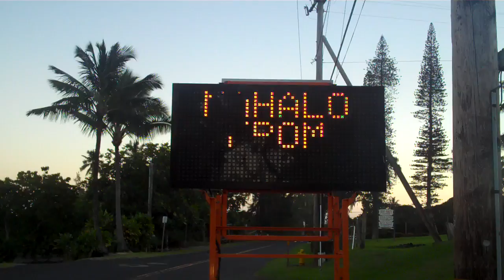"Weird Al" Yankovic - message from police dept.